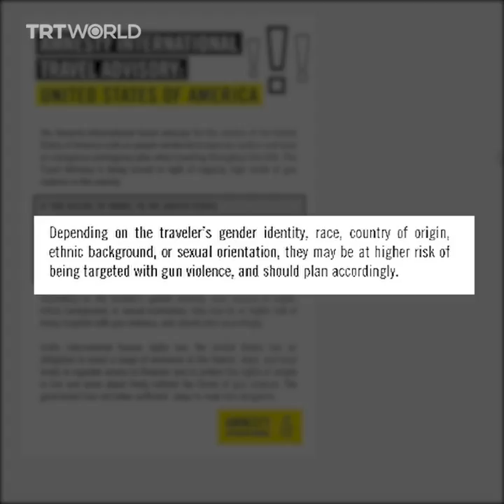Amnesty joins several countries in issuing a travel advisory for the US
Amnesty International has issued a warning for people travelling to the US over widespread gun violence in the country, joining a growing list of countries warning travellers about mass shootings in the US.